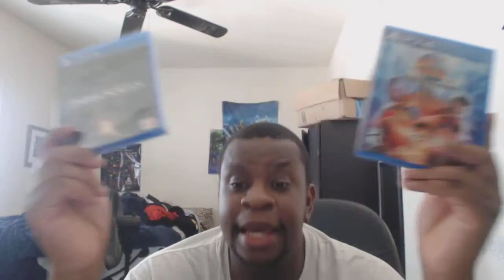Dark Souls Remastered and Street Fighter 30th Anniversary Collection Unboxing and More E32018Talk